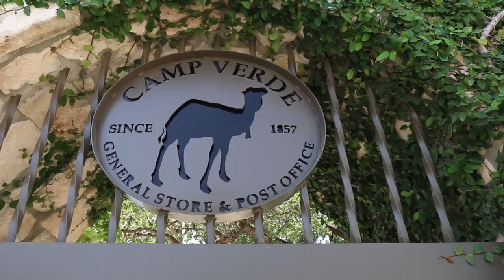Camp Verde General Store and Restaurant - Video Spotlight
For more than 150 years, Camp Verde General Store has occupied this little piece of Texas. Give yourself a moment to indulge in the rich history of this timeless gem. Come relax in the shade, enjoy an ice-cold Coca-Cola™, have a one-of-a-kind sandwich from our enticing lunch menu and try our wide variety of savory jams, jellies and sauces.